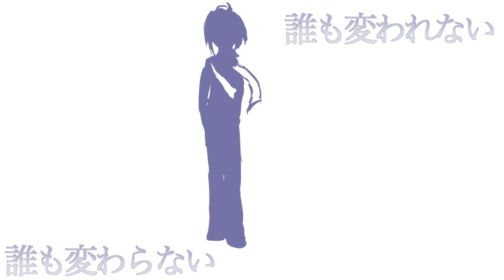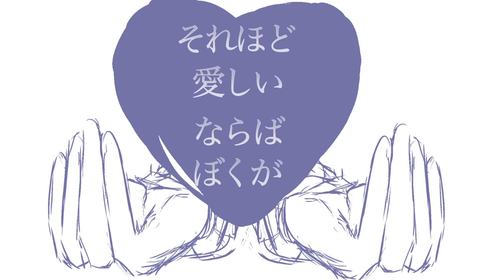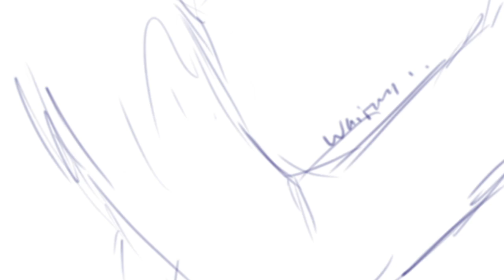Ten Sukoshi Whisper - Utau Sketch PV: Liar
I'M SO DONE NOW WATCH IN HD AND LISTEN WITH GOOD HEADPHONES PLEASE. IT'S WAY MORE EPIC THAT WAY! ALSO. READ THE DESCRIPTION OR I'LL HIT YOU.

SO YES. I MADE A NEW SKETCH PV. AND ER. YEAH. TRIED SOMETHING NEW. HOPE YOU CAN FIGURE OUT WHAT IT IS //PSSSTTTLIPSYNC//

Yeah, so the lipsync was my first ever time doing it. And I don't have Ripsync or Lipsync or whatever the hell you call it, i'm a mac user. So I just did it all while I was putting the movie together in Final Cut Pro. Yay for me~ Lipsyncing was fun. Like...really fun.

Ahem, so this is Ten and his self-war with his personality. He really, REALLY hates his facade that covers his real personality of a boy who really wants to open up, get friends and become a unique individual who wants to be noticed. But he will one day break it and find the girl he loves.

In a couple pictures you'll see him younger and as Yam. It represents his old personalities of him being a little kid and Yam, and his changing and growing up, realising that he has to keep trying to break the facade.

Also, do you know how fun it is to draw a character in turmoil? Do you!? It's just omg it's so fun!! The only think that scared me was th-that smile at the end. H-he doesn't smile normally so...

But that's his face without his facade by the way if you wanted to know.

If you want to know more about him here - deathruby. 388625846 (without the spaces)

And I left the part where he meets himself ambiguous, you can take it whether it's in his mind or if he actually meets him in real life (who knows, it might be grown up Shoten). But yeah, the parts where he's crying his heart out, you can also think whether it's in his head or he's actually doing it. (But i think it's in his mind, because after he scares the guys away, he's standing in the same position as when he sees himself lol). I dunno. you guys think.

Credits
Utau - Ten Sukoshi Whisper
Original - Liar sung by IA and produced by nekobolo (who's my fave slow song producer)
Mix - Rubin~ Her mixes are beautiful and amazing! Go check her out at Hetachan on YT
UST - Kyaami
Art/Sketch PV - Me, i used final cut pro because I'm a mac user
((i don't care whether you can read the subs or not, because i didn't really want them to be there in the first place lol, but they give an official PV feel to them so yeah...))

The other Utaus in this are, according to appearance, are his sis Yami, and 3 people that have some sort of attachment to him - Kyoko Kamisune his old gf, Misaki Akane a girl he's friends (?) with and Kazuyo Kazene a girl who he's chatting to (who's also a slight stalker//shot)